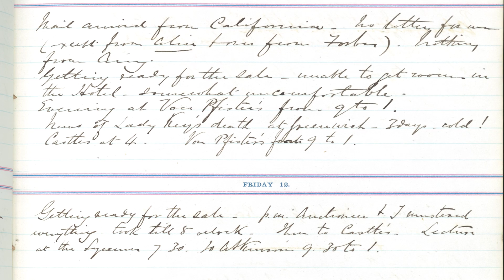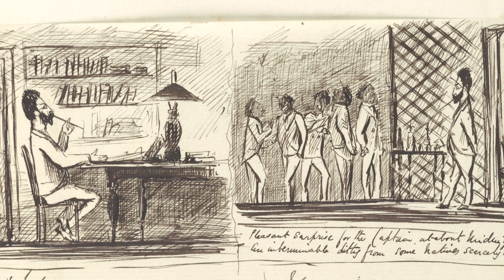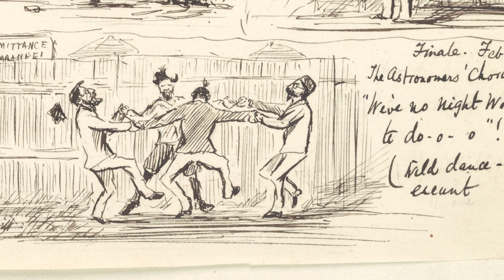Transit of Venus 1874 Digital Collection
Dr Rebekah Higgitt introduces a digitised collection papers, photographs and drawings relating to the history of astronomy, now available at Cambridge Digital Library. Funded by the University of Kent and the British Society for the History of Science, her project has made items from the archive of the Royal Observatory, Greenwich, and a private collection available to the public. They focus on the British expeditions organised to observe the 1874 transit of Venus, particularly the one made to the Sandwich Islands (Hawai'i). The collection includes photographs of the observing instruments, huts and sites; details of the equipment and provisions taken overseas; official and private journals and a truly unique set of caricature drawings that follow the "Life and Adventures" of the Hawai'i observers.